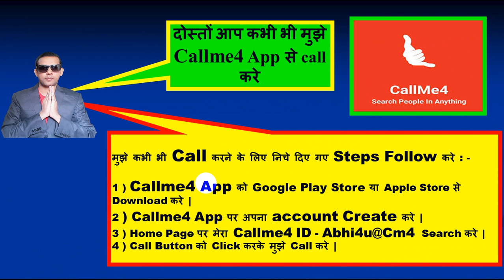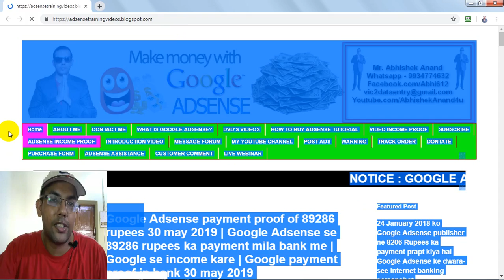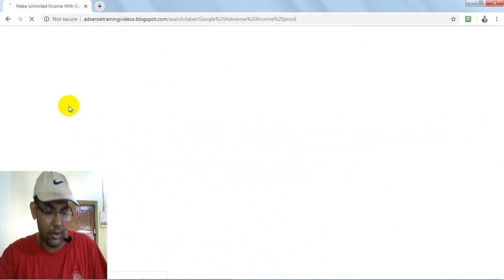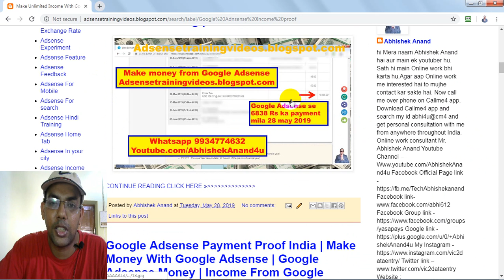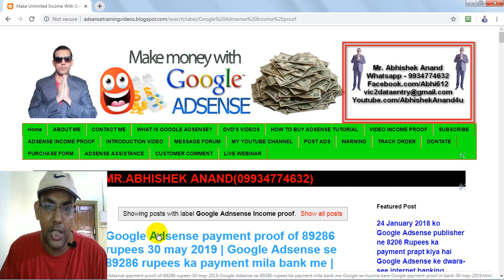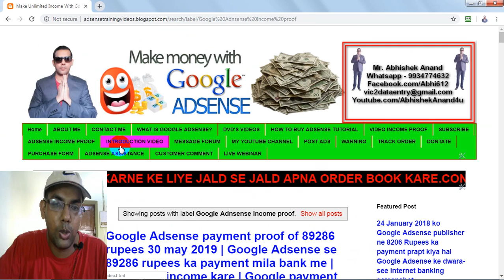Google Adsense Payment Proof Of 89286 Rs | Google Adsense Earning Proof | Google Se Kaise Kamaye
Dosto video me maine Google Adsense ke latest payment proof ke bare me bataya hai.Abhi ek person ne Google Adsense se 89286 rupees ka earning kiya hai aur Google ne unko bank account me payment kiya hai.video me important topic share kiya hai jaise ki Google adsense kya hai, Google adsense se kaise kamaye, Youtube se kaise kamaye, Google adsense payment proof of 89286 rs, Google adsense earning proof, Google se kaise kamaye, Google se 89286 rs ka payment mila 30 may 2019, Google adsense ka hindi training kaise le, Google adsense ka online training kaise le, Google adsense free training kaise le etc. main Google adsense video tutorial banata hu aur aap mujh se Google adsense hindi training le sakte ho online me.

Call kare ya Whatsapp kare

1. Google adsense training Abhishek Anand
2. Google adsense training in patna
3. Mobile se paise kaise kamaye
4. website se paise kaise kamaye ghar se
5. Youtube se income kaise kare
6. Youtube monetization training in hindi
7. blog monetization training in hindi
8. youtube se paise kaise kamaya jata hai
9. youtube se paise kaise kamaye 2019
10. youtube se paise kaise nikale
11. youtube se paise kamane ka tarika
12. youtube se paise kaise kamaye video banakar
13. how to earn money from youtube
14. youtube se paise kaise kamaye how to earn money from youtube
15. how to make money from yotuube
16. YouTube से पैसे कैसे कमाए
17. Youtube Se Paise Kaise Kamaye Video Upload Kar Ke Hindi Jankari
18. Youtube Channel banake Paise Kaise Kamaye
19. youtube se paise kaise kamaye hindi me help
20. youtube se paise kaise kamaye 2018
21. youtube se paise kaise kamaye hindi me jankari
22. online paise kaise kamaye
23. blog par paise kaise kamaye
24. blogging se paise kaise kamaye
25. wordpress blog se paise kaise kamaye

1) Callme4 app ko Google Play store ya Appstore se download aur install kare
2) Callme4 App per apna Account create kare
3) Mere Callme4 Id – Abhi4u@CM4 search kare
4) Call button ko press kare